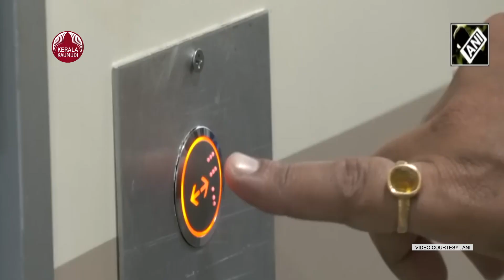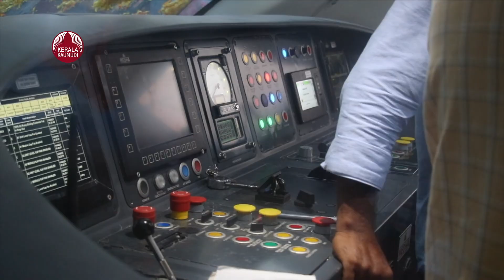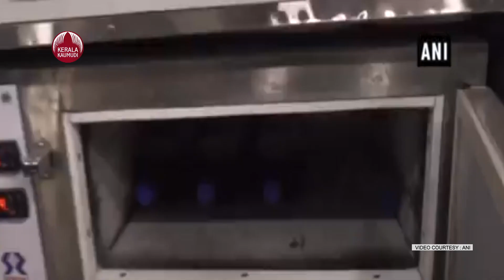വന്ദേഭാരത് റഷ്യന്‍ നിധി, ഇന്ത്യയോട് റഷ്യ അത് മന്ത്രിച്ചു | Vande Bharat Express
വന്ദേഭാരത് റഷ്യന്‍ നിധി. ഇന്ത്യയോട് റഷ്യ അത് മന്ത്രിച്ചു.